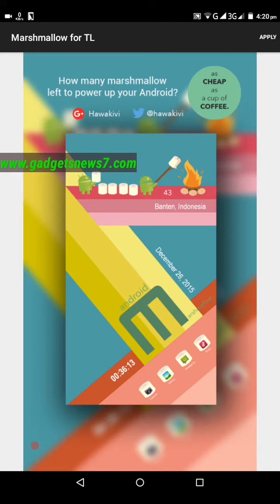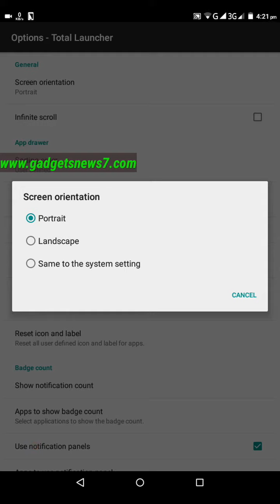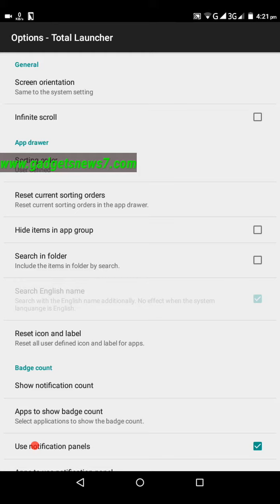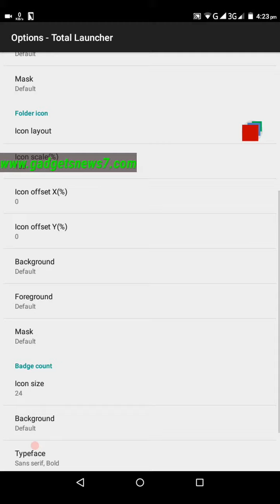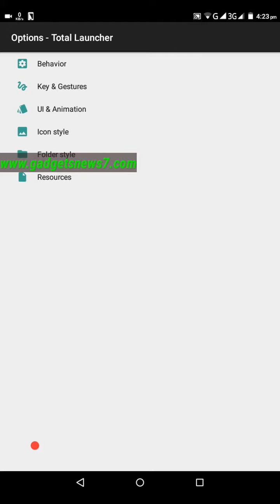Marshmallow Launcher Apply Easy Way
All Android Device Support